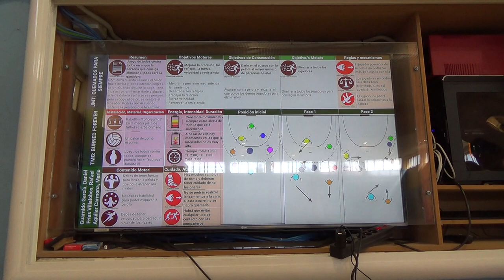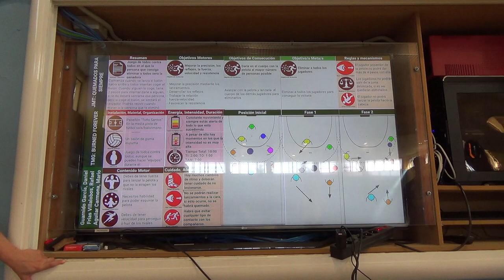Quema 5R 00131